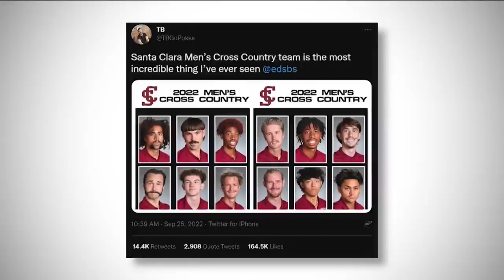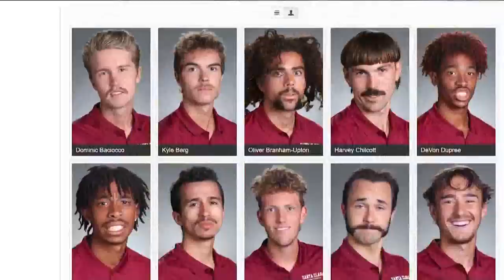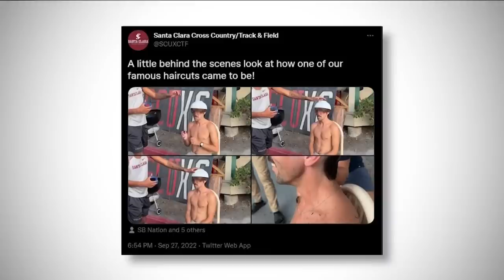Boise runners on Santa Clara cross country team go viral for team photos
The 2022 Santa Clara University men's cross country team became an instant favorite, thanks to some social media dumps of their hilarious headshots.